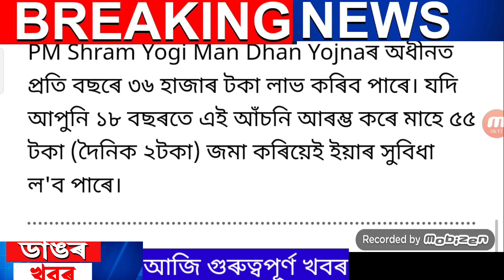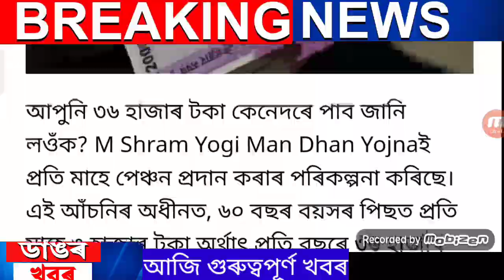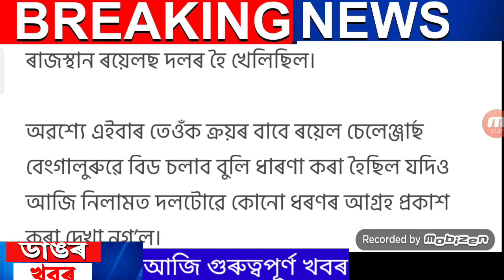Assam Breaking News | 13 February Morning | Himanta News | Latest News | Assamese News Today